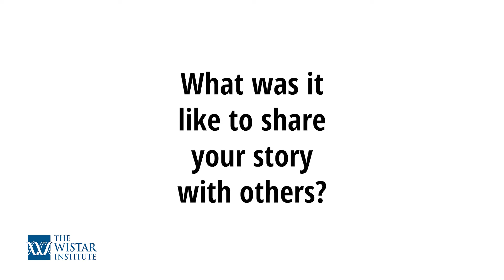The London Patient Adam Castillejo Visits The Wistar Institute to Spread Hope for a Future HIV Cure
Castillejo became the second person known to be cured of HIV infection after receiving a bone marrow transplant to treat Hodgkin's lymphoma.